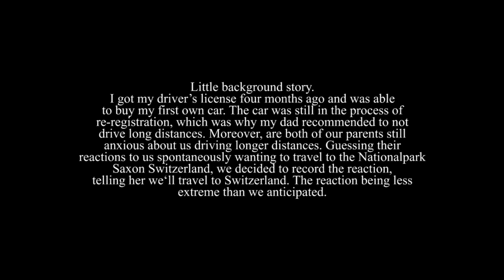Spontaneous Adventure // Nationalpark Saxon Switzerland // 2021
A little film I made of our spontaneous adventure to Nationalpark Saxon Switzerland.

Equipment I used to make this thing
Camera: iPhone 12
Another camera: iPhone XR